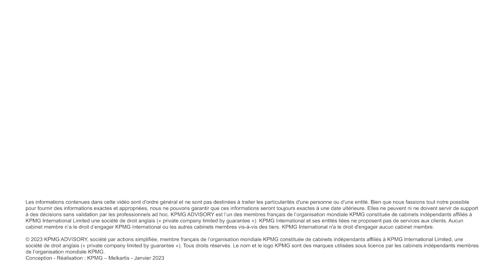L'équipe Transformation et Stratégie Sociale nous en dit plus !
L’équipe KPMG Transformation et Stratégie Sociale intervient dans le cadre de projets de transformation des entreprises tels que des :
- Acquisitions et/ou cessions
- Réorganisations :
1 - Dans des situations qui nécessitent d’agir pour sauvegarder la compétitivité des sociétés
2 - Dans des situations de développement pour saisir des opportunités
3 - Dans ces opérations nous accompagnons les COMEX et les DRH de l’analyse de faisabilité jusqu’à leur mise en œuvre opérationnelle

L’équipe intervient auprès de grands groupes français ou étrangers basés en France et d’Entreprises de Taille Intermédiaire (ETI).

Ces projets sont soumis à un processus obligatoire spécifique de consultation des représentants du personnel des entreprises qui exige de présenter des projets solides/argumentés du point de vue stratégique, financier et opérationnel. La préparation et la communication sur ces projets sont clés pour garantir leur réussite.